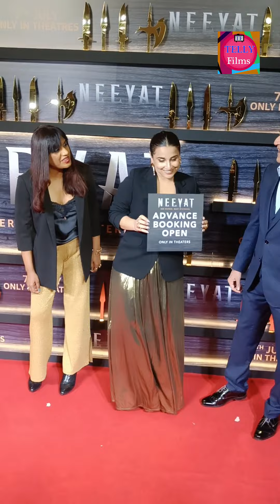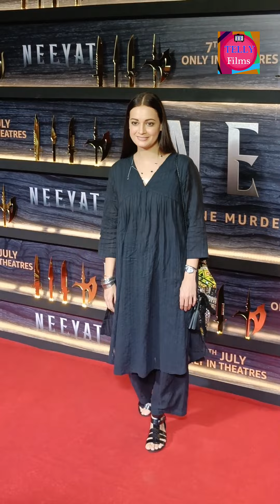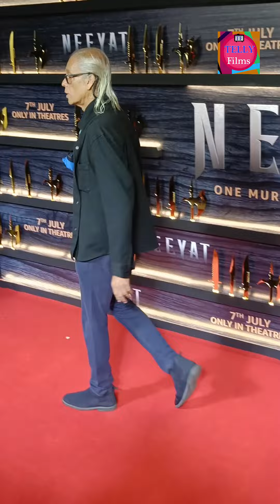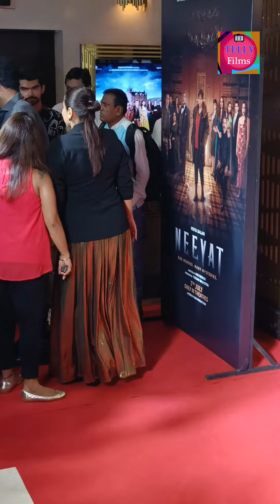Vidya Balan,Dia Mirza,Javed Akhtar,Fatima Sana Shaikh Kubra Sait & Etc Attend Screening Of Neeyat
Vidya Balan,Dia Mirza,Javed Akhtar,Fatima Sana Shaikh Kubra Sait & Etc Attend Screening Of Neeyat#tellyfilms